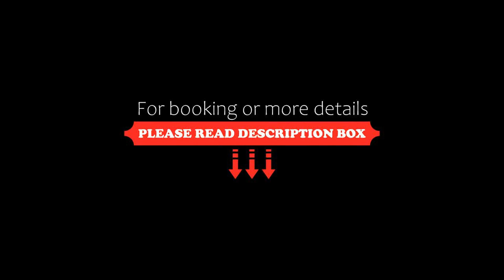OYO 79996 Flagship Hotel G M Homes, Indirapuram, India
About Property:
OYO 79996 Flagship Hotel G M Homes offers accommodation in Indirapuram. All rooms boast a TV with cable channels and a private bathroom.
At the hotel, all rooms have a wardrobe.
New Delhi is 16 km from OYO 79996 Flagship Hotel G M Homes, while Gurgaon is 34 km from the property. The nearest airport is Delhi International Airport, 28 km from the accommodation.
Property Type: Hotel
Address: Sector 71, Mamura, Noida, Dadri, Gautam Buddha Nagar, Uttar Pradesh, Noida, 201301 Indirapuram, India
Searching For
1. OYO 79996 Flagship Hotel G M Homes - Indirapuram - India
2. OYO 79996 Flagship Hotel G M Homes - Indirapuram - India Address
3. OYO 79996 Flagship Hotel G M Homes - Indirapuram - India Rooms
4. OYO 79996 Flagship Hotel G M Homes - Indirapuram - India Amenities
5. OYO 79996 Flagship Hotel G M Homes - Indirapuram - India Offers and Deals
Audio Credit:
Track Title: Blank Slate
Artist: VYEN